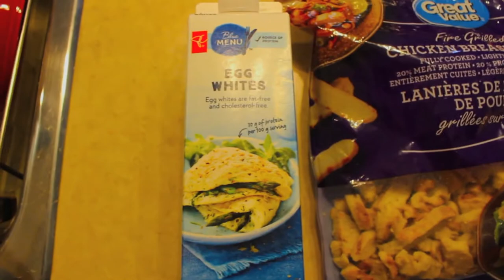MY FIRST STEROID CYCLE AT 26 YRS OLD (WEEK 9 BODY MEASUREMENTS)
a couple more weeks left of my first cycle!!